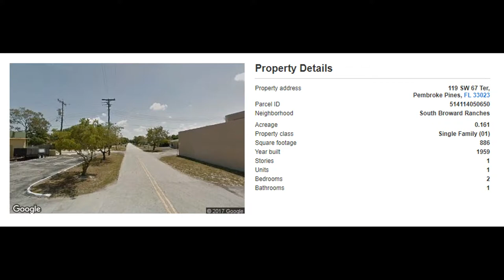119 SW 67th Terrace, Pembroke Pines, FL 33023